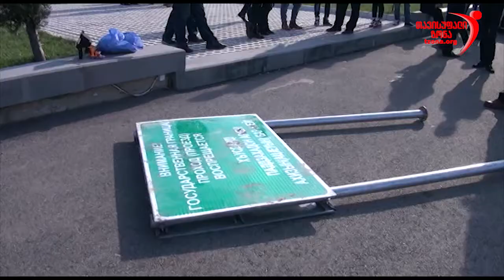ოკუპაციის ხაზზე მოგლეჯილი ტრაფარეტი - დიდება გმირებს